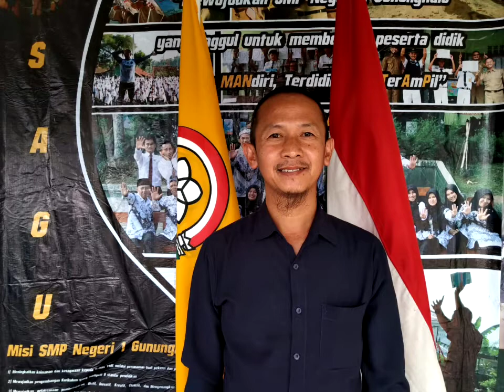HYMNE PGRI | Dirgahayu PGRI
lagu by Asri Nuansari Halimah